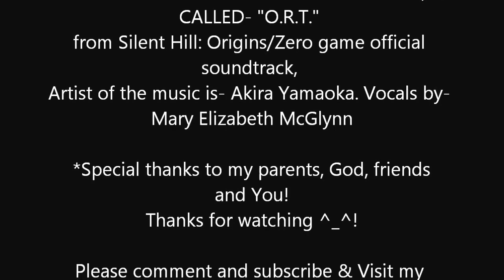Silent Hill 2 HD Abstract Daddy fight and 'Childhood Trauma' trophy by DarshD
Thats a one bad daddy bro..James vs Abstract daddy in the brand new, Silent Hill 2 HD from the Silent Hill HD collection for PS3. Gameplay and recording by DarshD. Cheers!